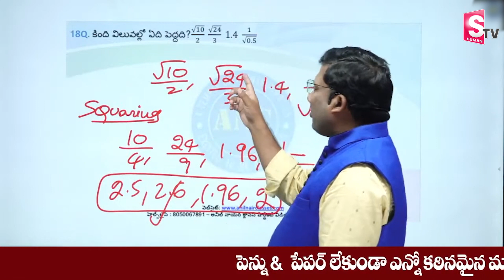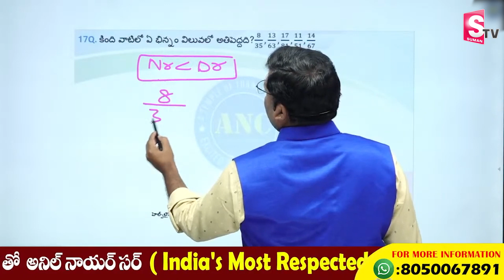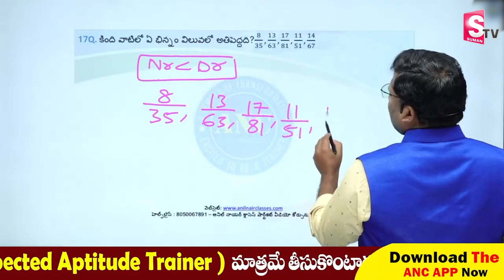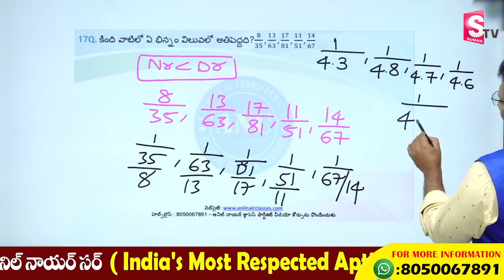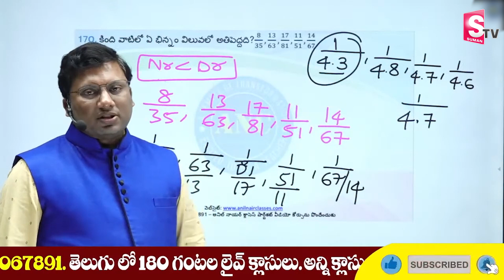AptitudeShortcuts And Tricks |Anil Nair's Way | Howto Crack Exams in 1st Attempt | SumantvEducation